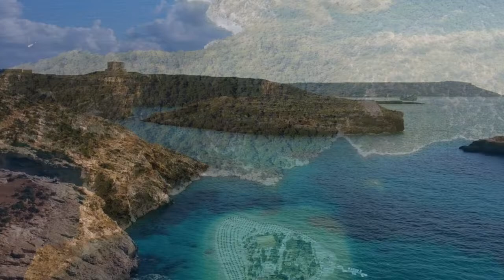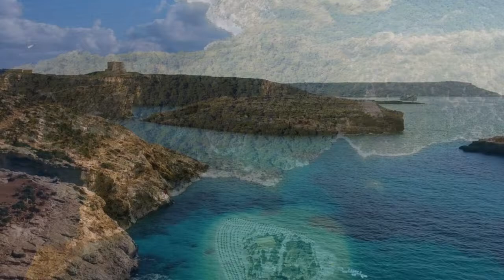epic music aerial view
epic music aerial view will help you  with deep sleeping, meditation, love, healing, relaxation, yoga, dreaming, spa, anxiety, astral meditation and massage.

My #1 Recommendation For Spirituality.